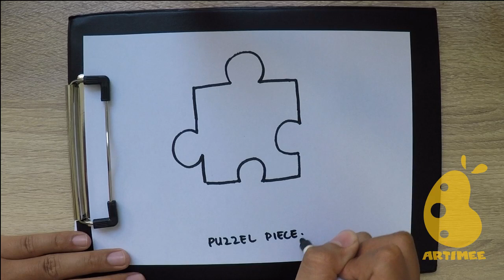How to Draw puzzle piece